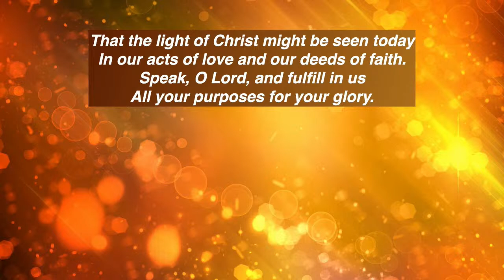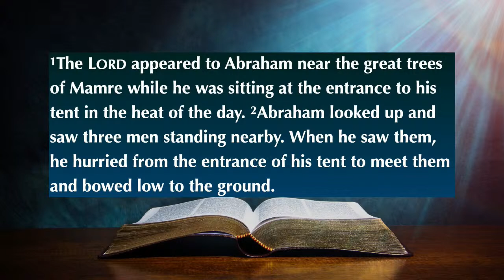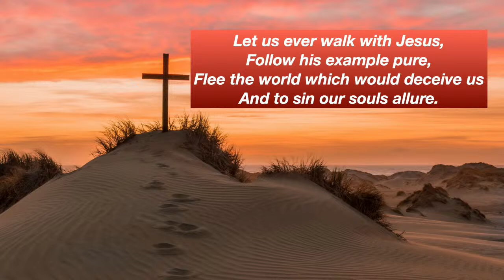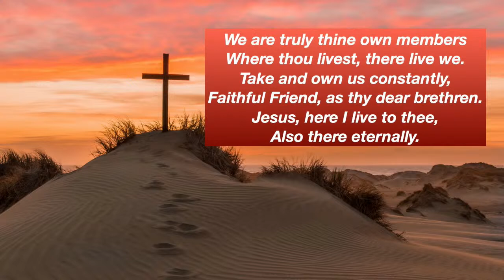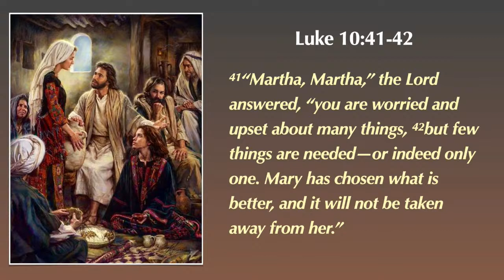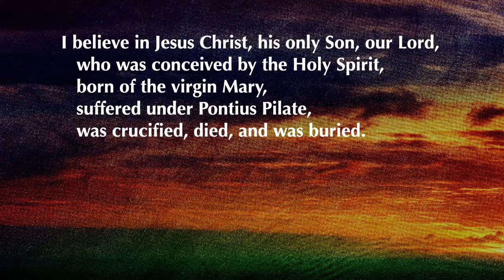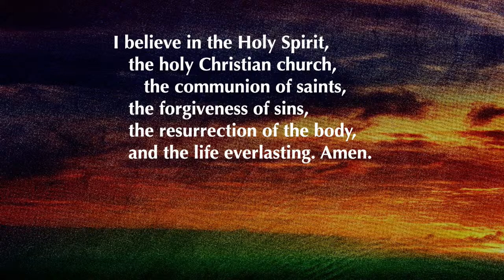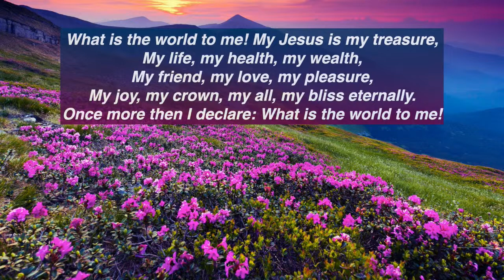"Choose the better part!" - Luke 10:38-42 (Full Church Service)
Choose the better part by unplugging from the world and  plugging in to Jesus. Luke 10:38-42. July 17, 2022. 6th Sunday after Pentecost. Pastor Don Patterson. holyword.net

"Sermon Only" and "Full In Person Worship" videos can be viewed on website, YouTube, Vimeo and Facebook.

Sermon study questions for Connect Group discussion, and for personal reflection:
1. Read Luke 10:38-42. What was good about Martha and her work?
2. Why did Mary look uncaring to Martha?
3. What were the many things Martha was worried about?
4. What are the real things we worry about?
5. What do you think Jesus was teaching in the den?
6. What special thing did Mary do for Jesus later?
7. How can we choose “what is better”?
8. Describe the devotional life you like to keep.